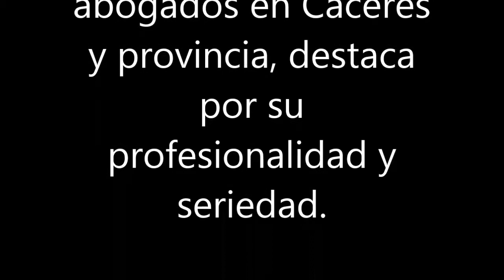Abogados Fernández Blasco & Sánchez-Escobero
Bufet de abogados en Cáceres, Navalmoral de la Mata y Plasencia. Son especialistas en derecho familiar y militar.